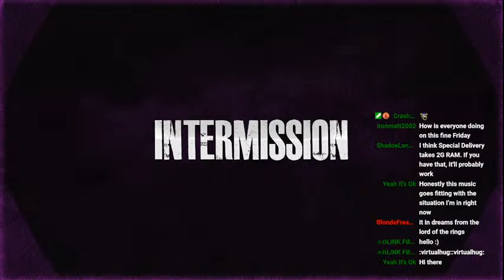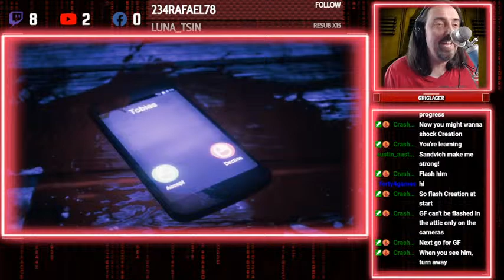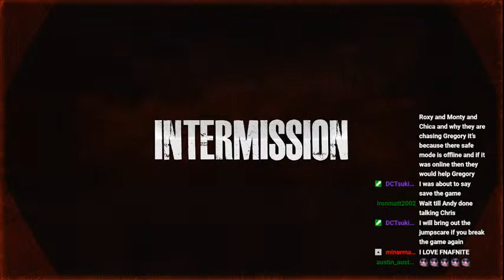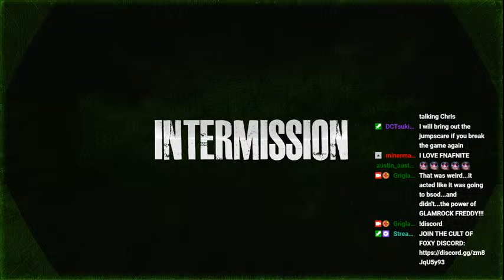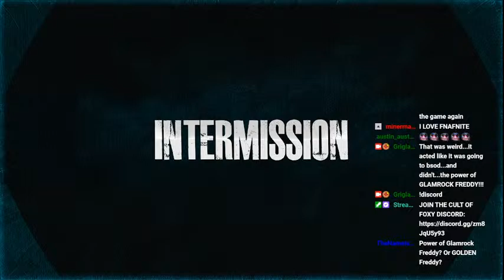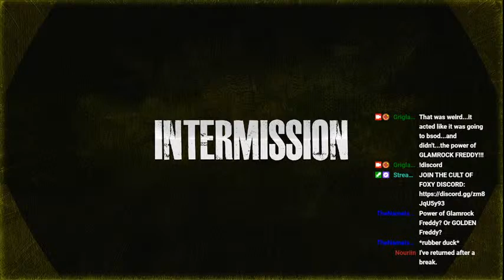FRIDAY NIGHT FNAF FUNKING FUNK FUNK FUNKENSTEIN...sister location...thing...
Please don't kill the writer of the titles.  He's tired.  Anyway, we're back with more FNaF gaming..on a Friday!